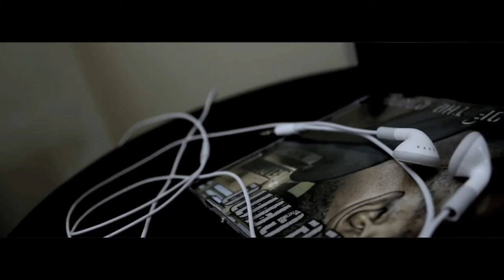DICE GAME THE STUDIO FILES 2011 B. D. (Before Dice)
See the come up. Learn the grind. In the beginning there was.